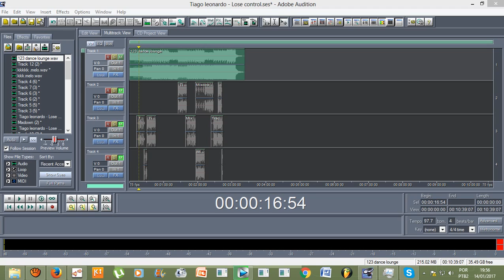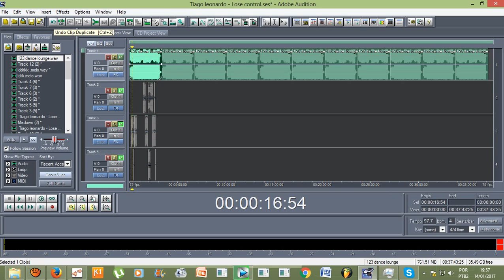Como fazer cópias de áudio no Adobe Audition 1.5?